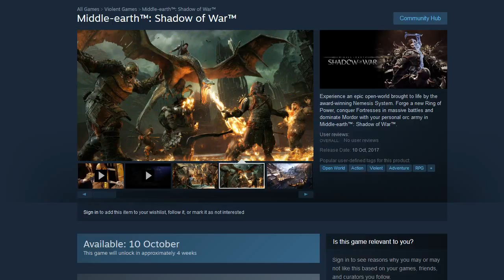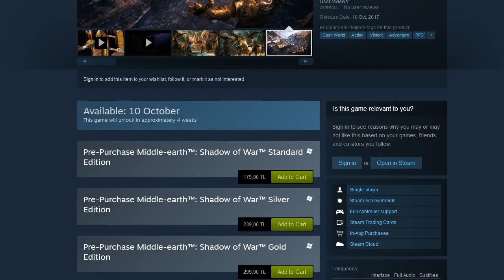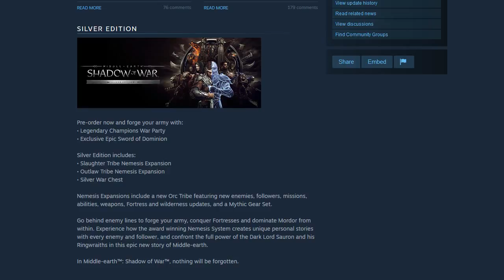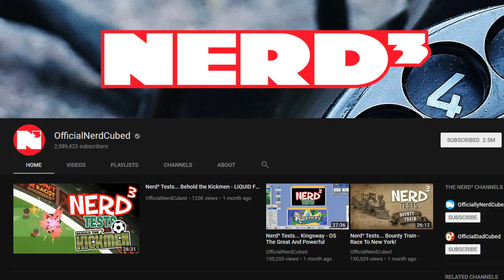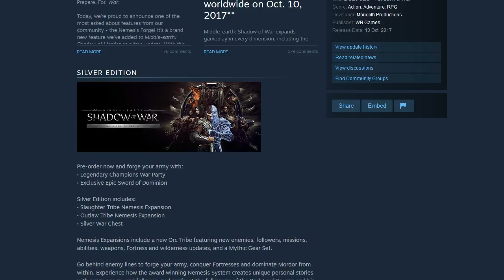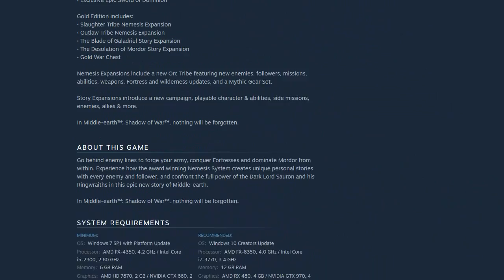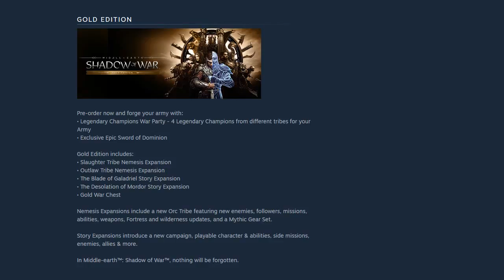Warner Bros = OÇ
Kanalımı büyütmekte yardımcı olmak isterseniz videoyu beğenebilirsiniz :D